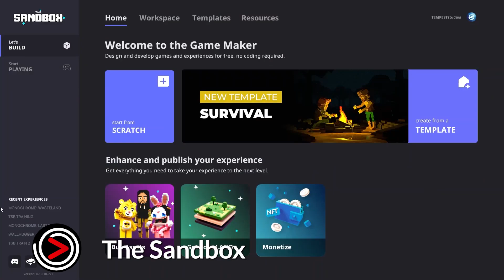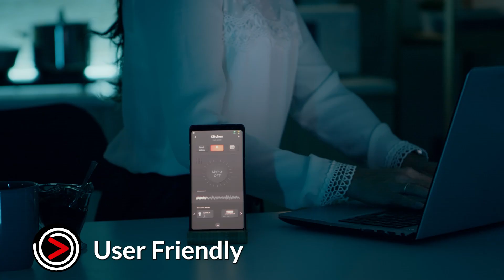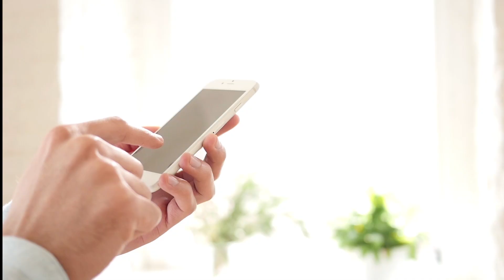Is the Metaverse just science fiction?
Is the Metaverse just science fiction? With advancements in virtual reality (VR), augmented reality (AR), and AI-driven technology it doesn't have to be. But where exactly is the Metaverse? How do platforms like Decentraland, The Sandbox, Roblox, and Fortnite shape this new digital frontier?

In this video, we explore:
🚀 The Rise of the Metaverse – From Ready Player One’s OASIS virtual world to real-life decentralized virtual worlds powered by blockchain and NFT virtual assets.
🕶️ VR & AR Technology – The latest on VR headsets (Oculus Quest, HTC Vive, PlayStation VR), AI-powered AR glasses, and haptic feedback suits for immersive experiences.
🤖 AI & Blockchain in the Metaverse – How AI-driven assistants, Llama AI models, and 5G connectivity are shaping the next generation of virtual interactions.
🌍 The Best Metaverse Platforms in 2025 – A deep dive into Meta’s Horizon Worlds, VRChat, Decentraland, and more.
⚡ Future of the Metaverse – Will it replace reality? What are the security and privacy concerns? And how will innovations like Disney HoloTile, omnidirectional treadmills, and cloud computing impact the industry?

🔗 How to Access the Metaverse? Whether for gaming, social interaction, education, or healthcare, we break down how you can enter the Metaverse today!